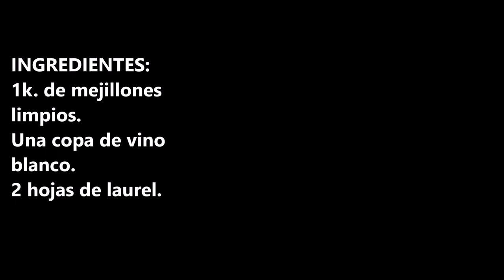COMO COCER MEJILLONES / LIKE COOKING MUSSELS /CROCKPOT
Como cocer mejillones en la olla Crockpot, veras que se hace en un momento, tendrás mejillones cuando quieras.

INGREDIENTES:
1k. de mejillones limpios.
Una copa de vino blanco.
2 hojas de laurel.

INGREDIENTS:
1k. of clean mussels.
A glass of white wine.
2 bay leaves.